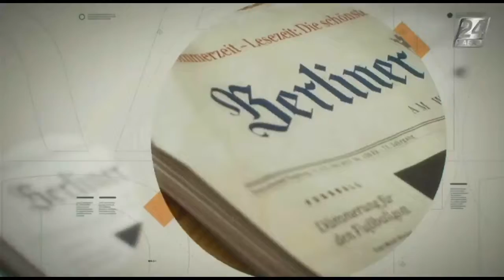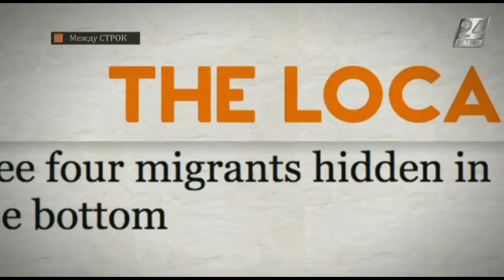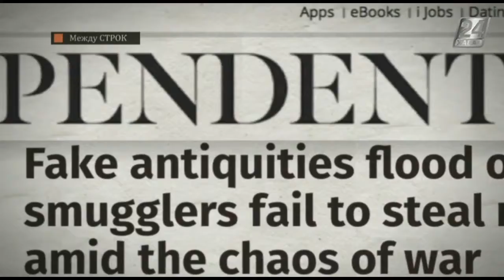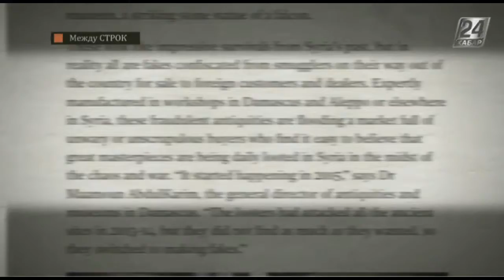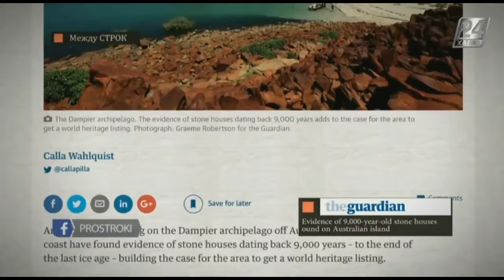Между строк. Древний памятник не нужен?